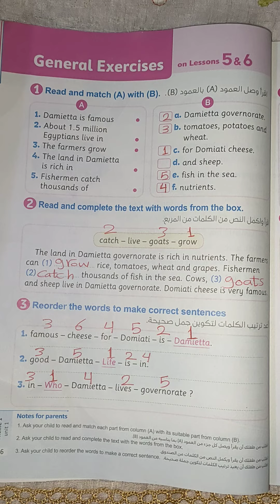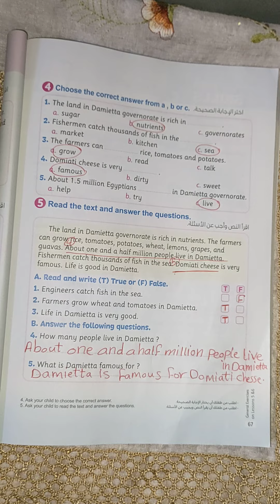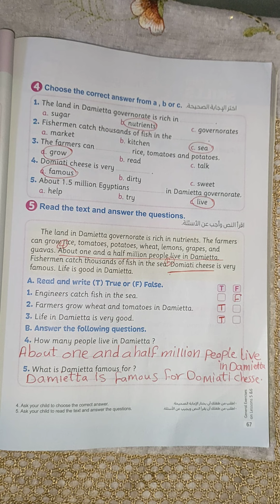حل صفحه 66 و 67 من كتاب المعاصر للصف الرابع منهج كونكت انجليزي ترم أول حل اسئله الدرسين 5&6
حل اسئله الدرس الخامس والسادس فى الوحدة الأولى من كتاب المعاصر للصف الرابع الابتدائي منهج كونكت انجليزي ترم اول للعام الدراسي الجديد عام 2023
حل صفحه 66 و 67 من كتاب المعاصر للصف الرابع الابتدائي منهج كونكت انجليزي ترم اول للعام الدراسي الجديد